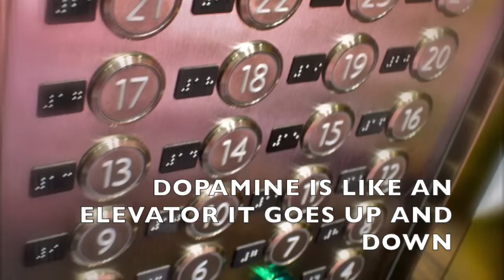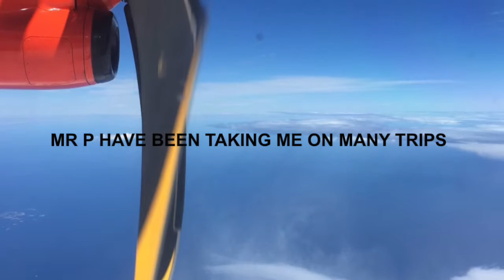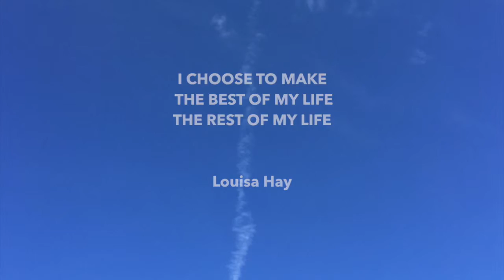My life with Parkinson by Åsa Holmgren (Sweden)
WPC 2016 Video Competition Submission from Åsa Holmgren (Sweden)

Learn more and submit your story by May 1, 2016

"To live with Parkinson isn´t easy but I do the best of it. In this movie I want to show some good things that Mr P gave me." - Åsa Holmgren